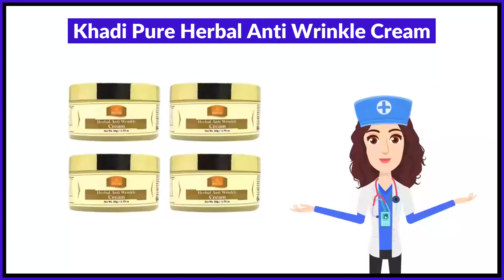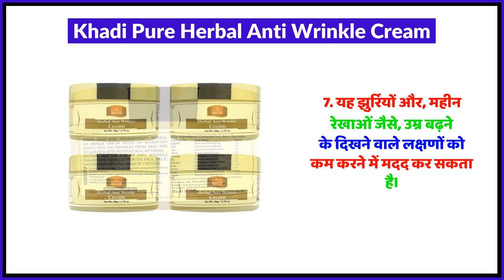Khadi Pure Herbal Anti Wrinkle Cream Uses in Hindi | Side Effects | Review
Khadi Pure Herbal Anti Wrinkle Cream Uses in Hindi | Benefits | Side Effects | Dose

Khadi Pure Herbal Anti Wrinkle Cream Uses in Hindi
Khadi Pure Herbal Anti Wrinkle Cream Kis kaam aati hai
Khadi Pure Herbal Anti Wrinkle Cream Review
Khadi Pure Herbal Anti Wrinkle Cream Side Effects
Khadi Pure Herbal Anti Wrinkle Cream ke fayde in hindi
Khadi Pure Herbal Anti Wrinkle Cream how to use